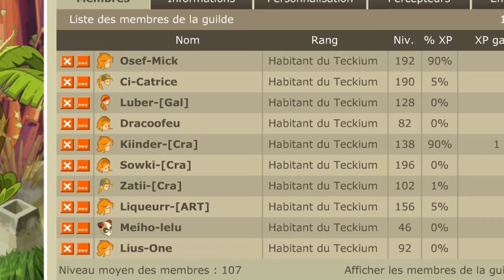Team de zéro rétro #24 EPISODE SPECIAL !!! Allisteria [DOFUS RETRO]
On part à l'aventure avec la team de zéro à 8 sur Dofus Retro !
Un format simple qui vous permet de suivre l'aventure de la team et ou je raconte ma vie ! :D

Chaîne FPS :  @iteckfps
Chaîne Minecraft :  @iteckminecraft
Chaîne VOD :  @iteckvod